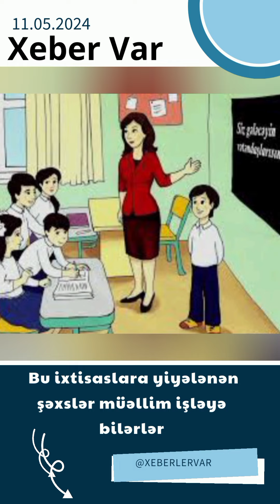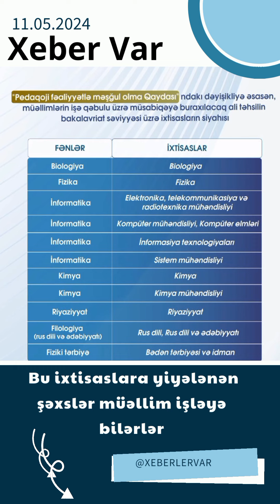Bu ixtisaslara yiyələnən şəxslər müəllim işləyə bilərlər